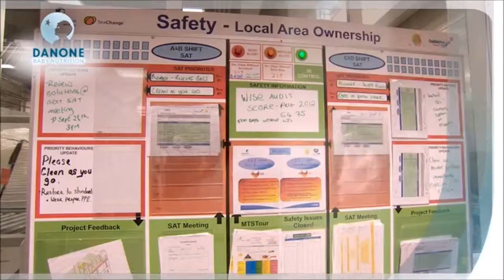SeaChange - 'The Missing Piece' in Building Better Organisations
SeaChange implement interactive communication systems to help organisations meet and exceed standards, and leverage sustainable results. We change perspectives, introduce new ideas and establish new communications systems. We change the conversation. We help you win hearts and minds. We help implement practical, real, on the ground systems that work. We stimulate cultural change in order to create significant, real and lasting change. We ensure you have the systems to protect and sustain progress.